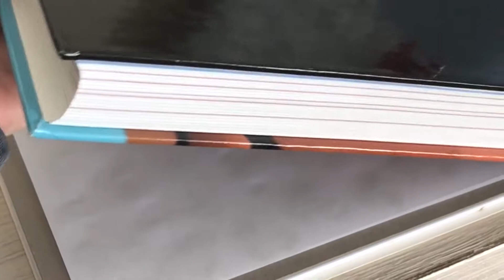Watch Me Make Clover Jewelry with Resin ♥︎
♥︎ Resin I used